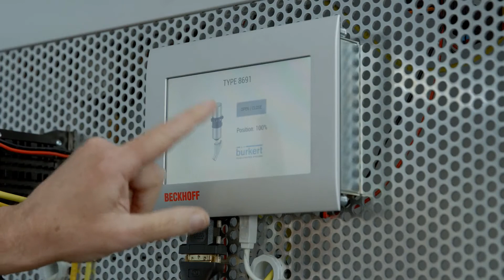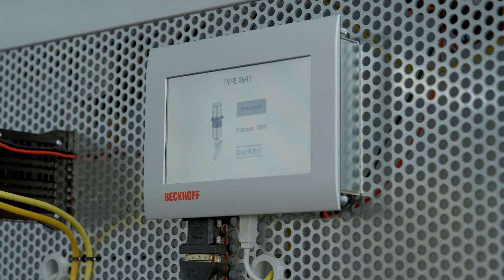Tips for using EtherCAT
EtherCAT is a network that is now widely used, especially wherever high speeds and deterministic requirements are placed on the Ethernet. For demonstration purposes, we’re running a small Beckoff IPC in our Bürkert Bytes video, which is turn running TwinCAT, and we are connecting it to a small touch monitor using the visualisation software. We want to give you a small overview of how we use EtherCAT to connect in the meantime.